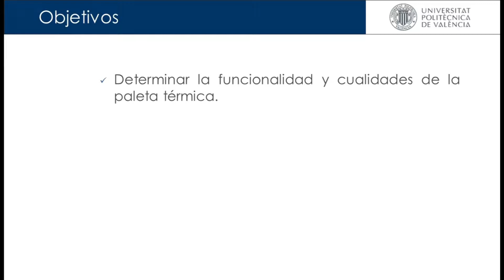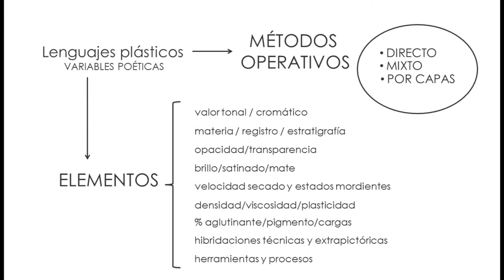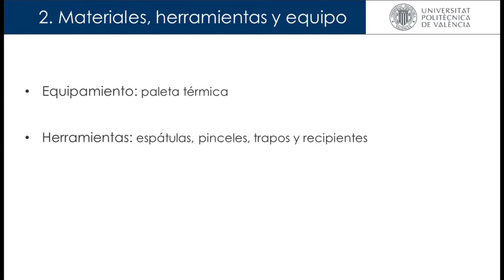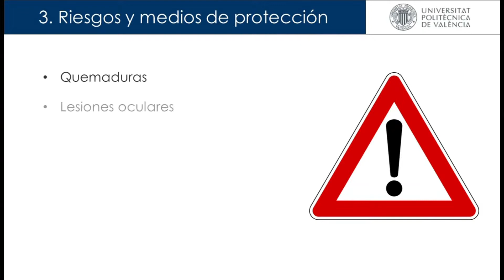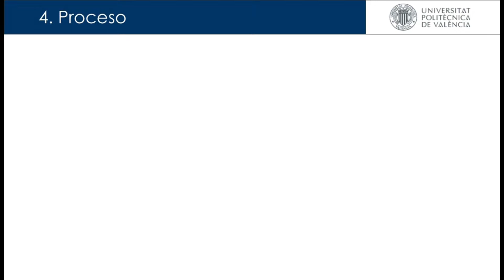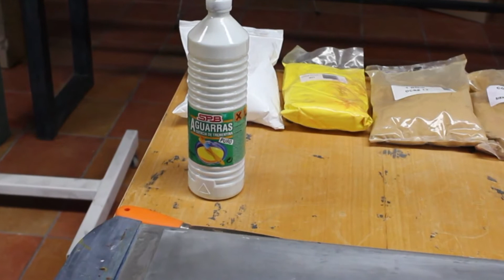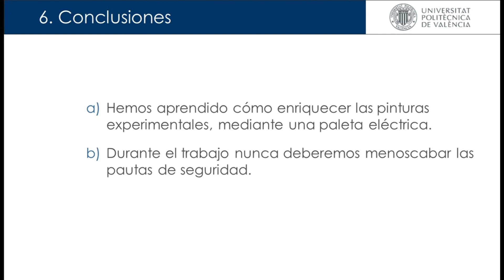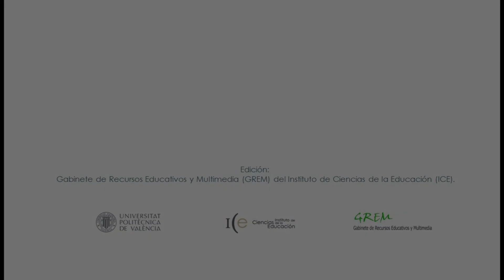PALETA TÉRMICA: PINTURA Y EXPERIMENTACIÓN| UPV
Título: PALETA TÉRMICA: PINTURA Y EXPERIMENTACIÓN

Descripción: Vamos a exponer la funcionalidad y propiedades tecnológicas de la paleta termorregulable en su uso pictórico experimental, describiendo los pasos necesarios y los aspectos fundamentales para poder llevar a cabo esta práctica. Galbis Juan, A.; Collado Jareño, C. (2018). PALETA TÉRMICA: PINTURA Y EXPERIMENTACIÓN.

Autor/a: Galbis Juan Amparo